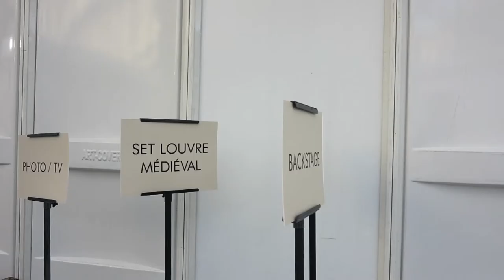Louis Vuitton Spring / Summer 2018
PARIS — By the time attendees made it out of the subterranean depths of the Louvre Tuesday night following the Louis Vuitton Spring / Summer 2018 runway show, the sun had quite literally set. Skies were a bit hazy, but the vista of the Louvre Pyramid at dusk, free of the asphyxiating crowds of tourists normally of these parts was no less breathtaking. The finish line, we made it! Some finish it was courtesy of Nicolas Ghesquière who closed the curtain the season with his women’s collection for spring that made quick work centuries of history, deftly pairing brocaded jackets with luxury running shorts and LV sneakers. Time travelers will take this collection to heart noting how freely these looks moved. The lightness and agility of Ghesquière’s design, especially on the sneaker front, will no doubt translate into some of this season’s must-haves, and yet without any reliance whatsoever on the hyped Supreme logo recently glimpsed in the luxury house over on the men’s side. On the evening Selena Forrest, Daphné Simons, Oumie Jammeh, Erika Linder, and Julie Hoomans all featured in the lineup of what was the 33rd and final show of this season’s Next News coverage across New York, London, Milan, and Paris.

Credits include: Client, Louis Vuitton; Collection, Women’s Ready-To-Wear Spring / Summer 2018; Creative design, Nicolas Ghesquière; Styling, Marie-Amélie Sauvé; Hair, Paul Hanlon; Makeup, Pat McGrath; Music, Michel Gaubert; Casting, Ashley Brokaw; Video, Damien Neva at Next Management.